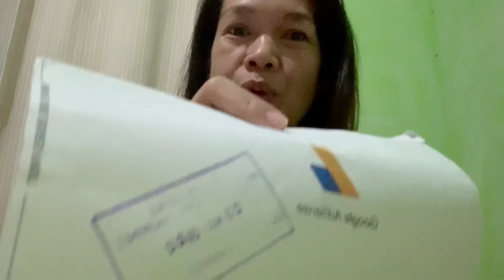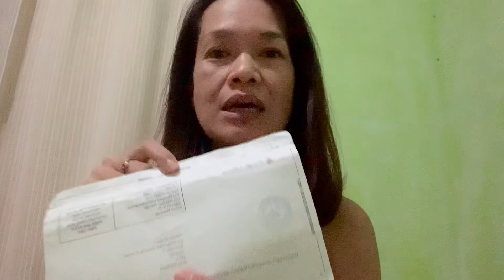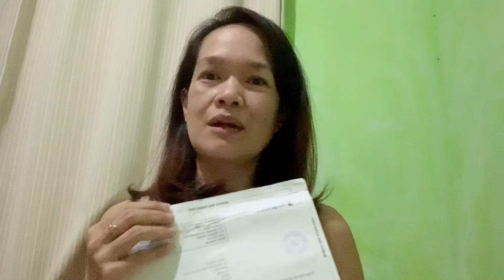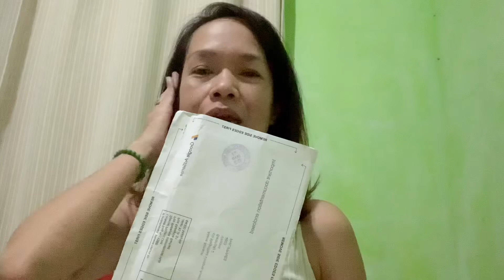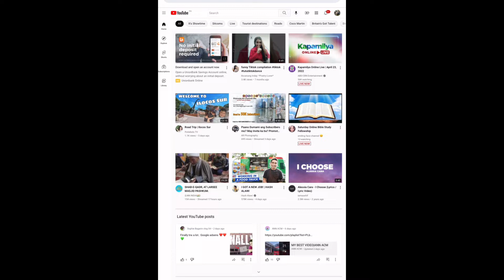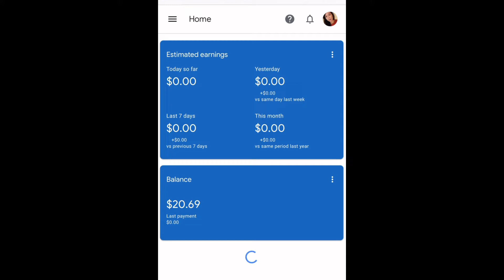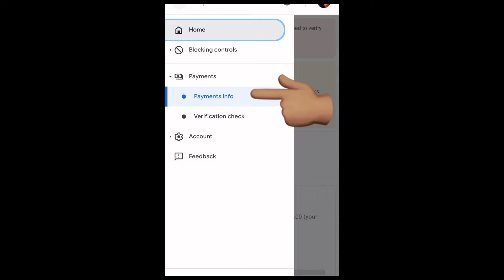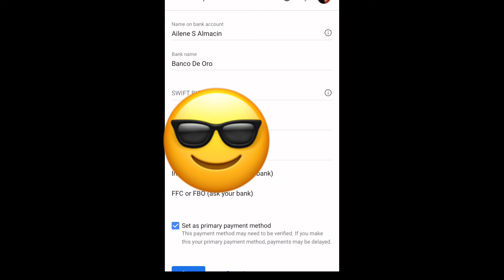How to verify Google Adsense account?| Google Adsense PIN, address verification, payment method 2022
After waiting for more than 2 months, I got my Google Adsense PIN.
Watch this video to know how to use our Google Adsense PIN for address verification and to know how to add payment method to our Adsense account.